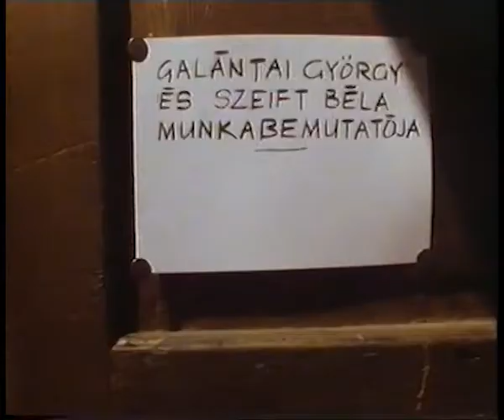Kápolna Műterem / Chapel Studio in Balatonboglár 1971 - original recording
Excerpt from the film: Reisewege zu Kunst. Heute: Ungarn

The recording was made at the exhibition of György Galántai (graphic works) and Béla Szeift (sculptures) at György Galántai's Chapel Studio in Balatonboglár.
The film was shown several times on Saarbrücken TV in 1972.

credits:
Reisewege zu Kunst
Heute: Ungarrn (1971)
Kamera: Edwin K. Braun, Klaus Weber
Schnitt: Monika Solzbacher
Redaktion: Peter Werner
Eine Produktion des Saarländischen Rundfunks
A saarbrückeni TV felvétele
Galántai György és Szeift Béla kiállításán
a balatonboglári kápolnában 1971-ben

Ebben a félig romos vidéki kápolnában dolgoznak azok a fiatal alkotók, akik a második világháború utáni magyarországi avantgárd művészetet képviselik.

Ugyanakkor őket is megfigyeli a hivatalos kultúrpolitika, melynek nézeteivel a kápolnaművészek – ahogyan magukat nevezik – gesztus alapú konceptmunkái és absztrakt kísérletezései nehezen egyeztethetőek össze.

A fiatal alkotók művészi elképzelései valójában sokkal inkább beszélnek a szocialista realizmus művészetének ideológiájáról mint nyugati társaik munkáiról.

A csoport alapítója Galántai György.

„Az absztrakt művészet – mindennemű absztrakció, mindennemű nonfiguráció – a hivatalos kultúrpolitika számára szó szerint idézve a »rothadó kapitalizmus« jelképévé vált. Emiatt ezt a művészeti formát Magyarországon tiltott vagy tűrt művészetnek ítélik. Mi egyelőre még a tűrt kategóriába tartozunk. Az állam egyelőre semleges irányunkban, minden megnyilvánulásunkat provokációként kezelik, ami egyébként teljesen hamis vád. Mi feltétel nélküli támogatói vagyunk a társadalmunknak, a tevékenységünk sokkal inkább a tiltakozásról szól. Mi művészként tiltakozunk az elgépiesítés, a nyárspolgárság, a vagyoni alapú megkülönböztetés ellen. Ez mégsem jelenti azt, hogy az egész társadalmi rend ellen lázadunk, sokkal inkább annak egyes elemei ellen. Ami számunkra ebben a társadalomban problémás, az az állítás – ami egyébként Nyugat-Európából jön –, hogy Nyugat-Európa a kultúra centrumát jelenti, ezzel szemben Kelet-Európa kulturálisan elmaradott. Azt érezzük feladatunknak, hogy a Nyugati kultúrát és művészetet úgymond átmenekítsük Kelet-Európába, hogy itt is gyökeret verhessen.”